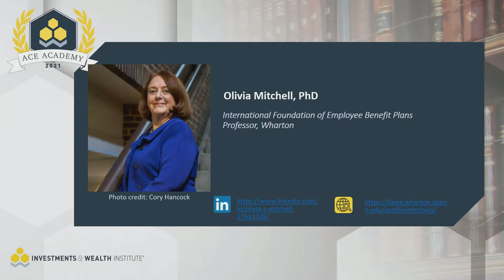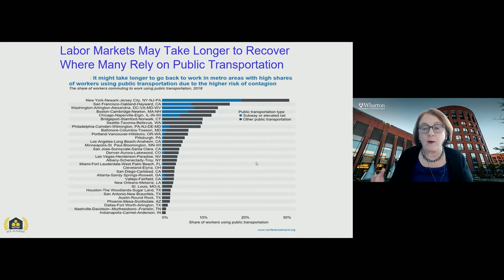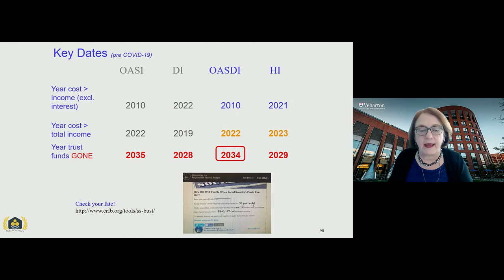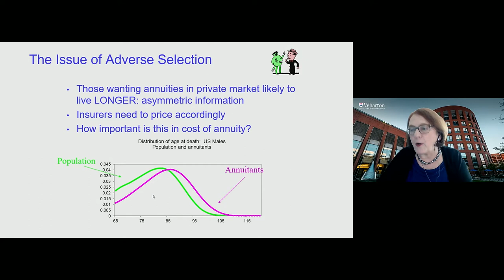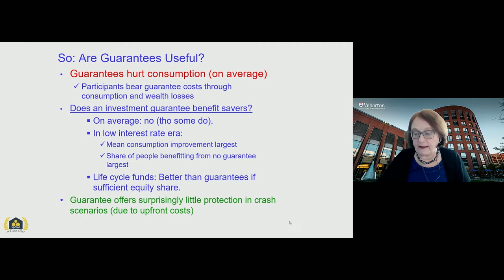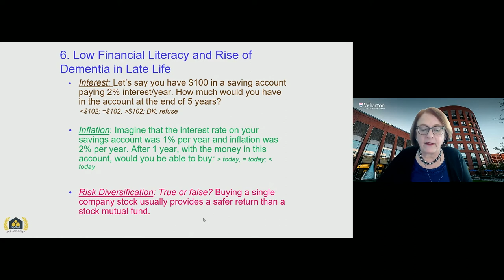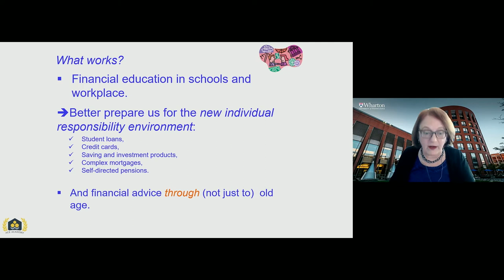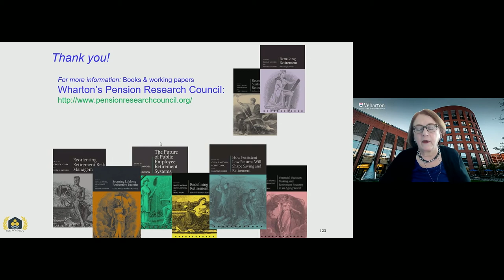Prof. Olivia S. Mitchell - "Retirement Advice Post-COVID"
“Retirement Advice Post-COVID,” by Wharton Prof. Olivia S. Mitchell, for the Investments and Wealth Institute ACE Academy, April 26, 2021.